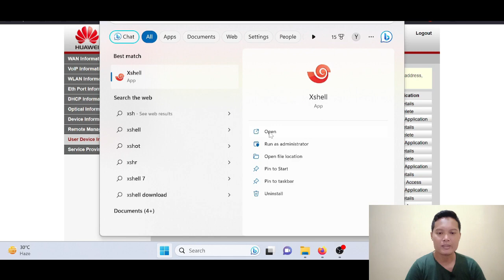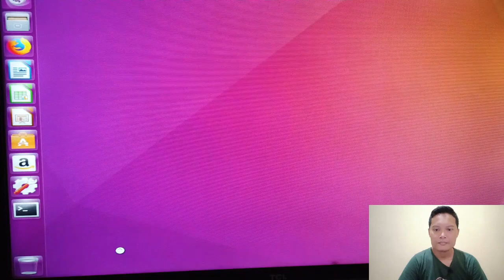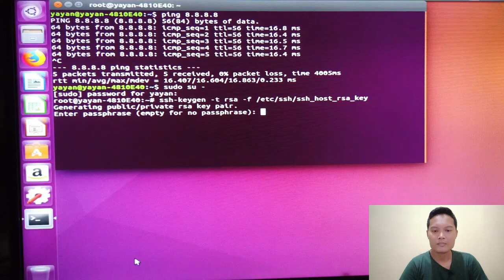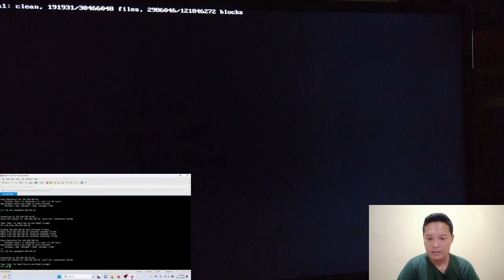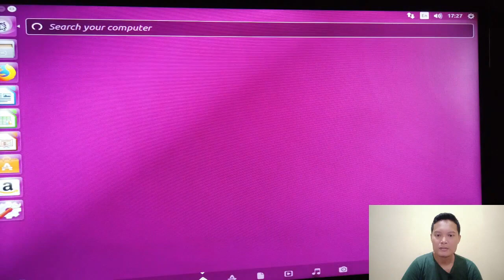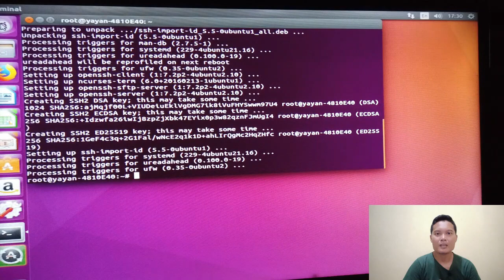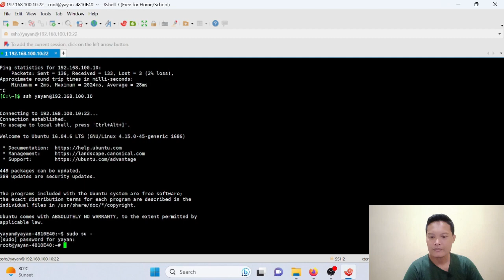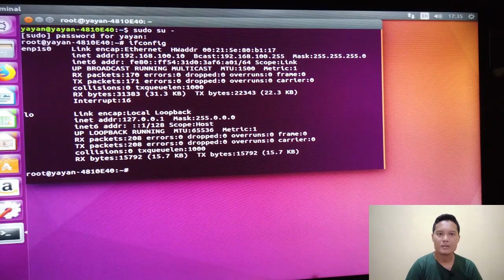Cara mengatasi tidak bisa SSH di Ubuntu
Langkah-langkah mengatasi masalah koneksi SSH yang tidak berfungsi di Ubuntu

YayanHeryanto adalah channel yang informatif, berkaitan dengan Hobby, Tutorial, unboxing dan review,...yuk di tonton videonya sampai habis...sama sama bangun channel ini untuk menjadi channel yang bisa menginspirasi serta membuat kehidupan ini jauh lebih hidup... :)